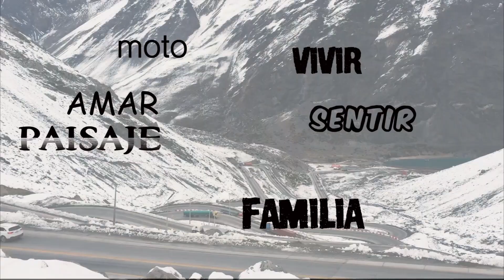CARIBE de colombia | #11| VIAJE en moto por el caribe Colombiano | pulsar ns200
así es la ruta al mar Caribe de  Colombia, empezamos a recorrer el caribe Colombiano en moto y mira las primeras impresiones 🌅
Luego de dos intensos dias de ruta desde Rio Negro en Antioquia, recorriendo diversos caminos del nor occidente Colombiano, hicimos contacto con el Caribe, y sin tener una hoja de ruta y con muy pocos planes, llegamos a Isla Fuerte, donde los colores, los aromas, y los paisajes harian su magia en nuestras vidas...

Si te gustó el vídeo esperamos que te suscribas y nos ayudes a compartir y en los comentarios nos puedes decir cual fue la parte que mas les gustó de este video :)

y si quieres seguir el Viaje de Kollita 😸